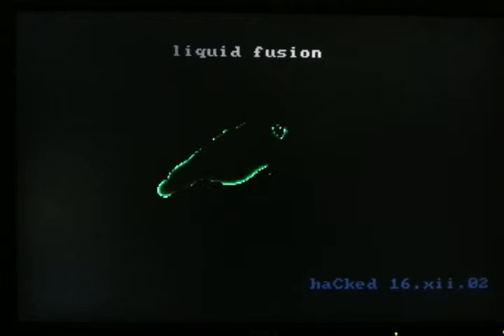HAM-2XI.EXE - Vector-Str. Var.B: Acid/Amoeba Burn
qb demo by shortigo (Andy Palumbo)

One of my top three favorite graphics demos I wrote in QB during my adolescent years, running in DOSBox 0.74 on Windows 8.

background music is not part of the demo